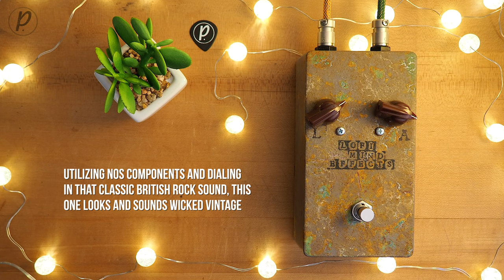Lo-Fi Mind Effects Revenger Fuzz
Based on the famous Solasound Tone Bender Professional MkII, the Lo-Fi Mind Effects Revenger Fuzz is built in 60's bakelite tagboard, with NOS metal can Mullard OC41 (Great Britain labeled), Mullard mustard caps Philips caps and NOS Piher resistors with vintage handpainted wire.

MXL DX-2